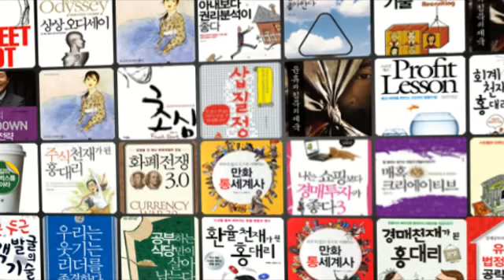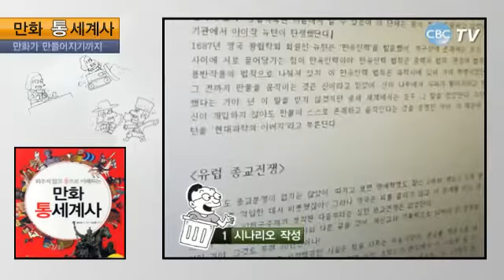[책밖을보다]만화통세계사-윤상석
책의 흥미나 난이도를 결정하는 것은 단순히 쉬운 그림 익숙한 그림으로만 되는 것이 아니다.단순히 만화 속에 교과서 내용을 우격다짐으로 집어넣어서는 어필할 수 없다.
책을 읽기 쉽게 만드는 것은 그림과 내용, 구성 ,컷 등 종합적인 기획력에서 나온다.
최근 다산에듀가 출간한 만화 통세계사는 이러한 점에서 눈에 띄는 노작이다. 읽기만 해도 내용이 머리에 쏙쏙 들어오는 정교한 학습서이다.

성균관대학교 생명과학과를 졸업한 과학도인 윤 씨는 성인교양 만화와 어린이 학습 만화 기획만 20여년을 해온 베테랑이다. 그는 다른 사람이 짜는 콘티나 만화가 자신의 의도대로 펼쳐지지 않은 것에 불만을 품어 만화가가 됐다.
과학을 전공한 윤씨의 만화는 치밀한 구성과 탄탄한 시나리오가 돋보인다.
촌철살인(寸鐵殺人)한 대사들이 책의 곳곳에 숨어 있다가 독자들을 비수처럼 찌르기도 하고 , 말의 장글 속에는 퍼즐처럼 재미있는 글귀들이 숨어있다.